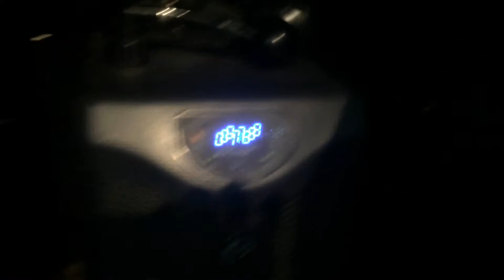Red Sea Max 250 Skimmer Modification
Upgraded to the AquaMaxx HOB-1 Keeps my tank 3 to 4 degrees cooler and skims more efficiently regardless of the water level. Skimmer cost $200 compared to the Deltec MC-500 costing $500 plus. Tubing was purchased at Home Depot 3/4 inch for the outlet 1/2 inch for the inlet. d